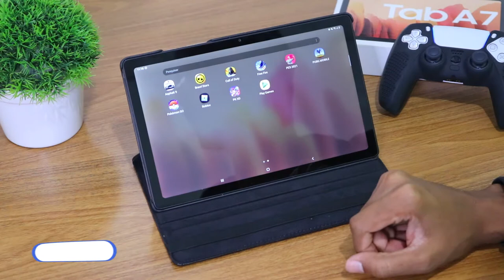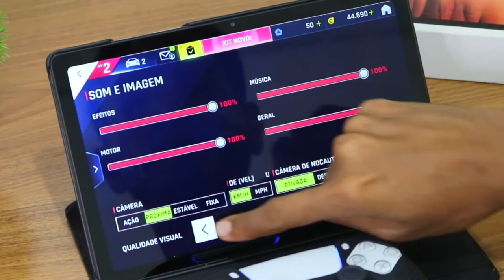TABLET SAMSUNG GALAXY TAB A7 10.4" ASPHALT 9 MOBILE Graphics , FPS , Battery , Heat Test